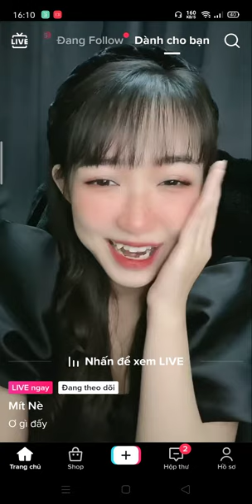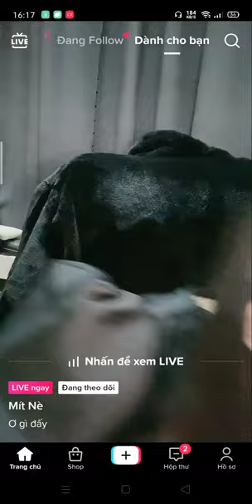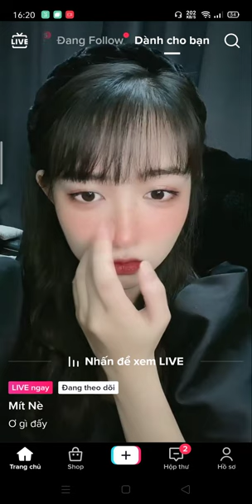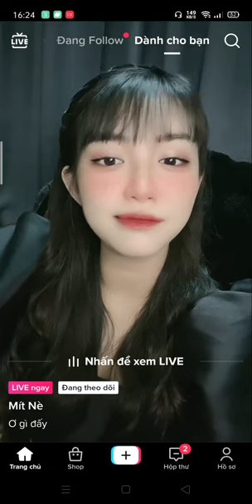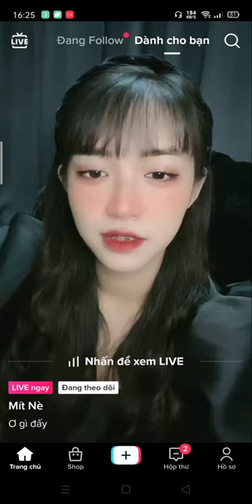Gái xinh live